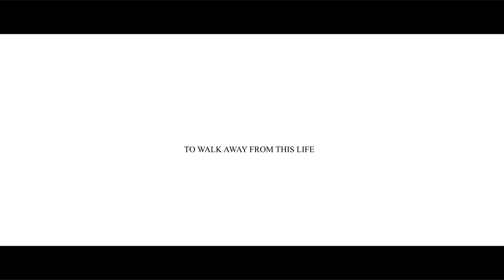New Tennessee Walking Horse SSO | Jaymes Young - Northern Lights